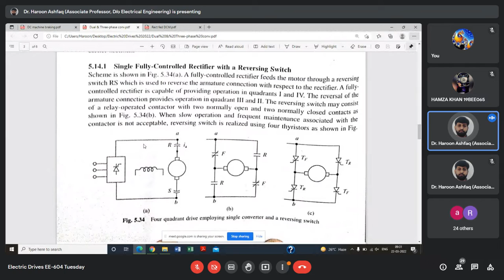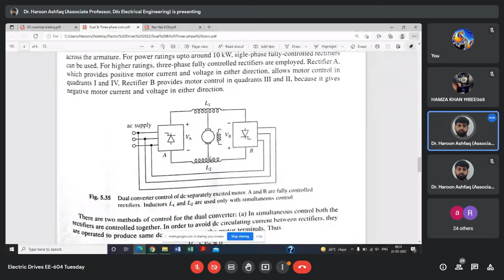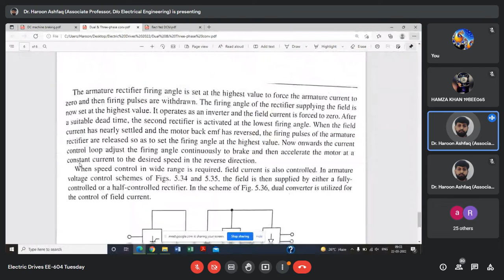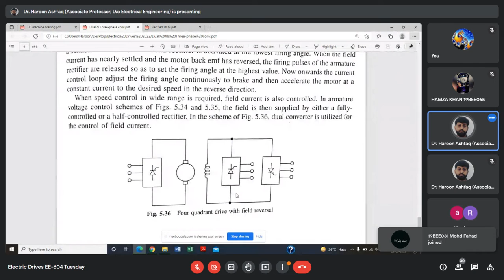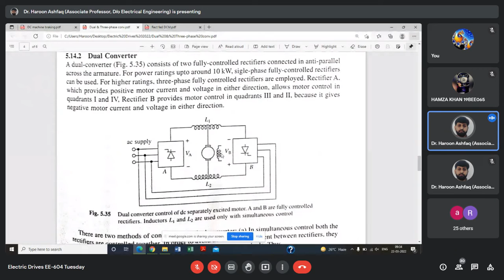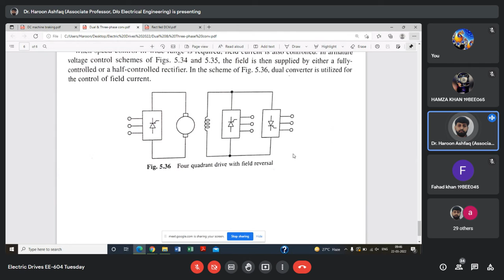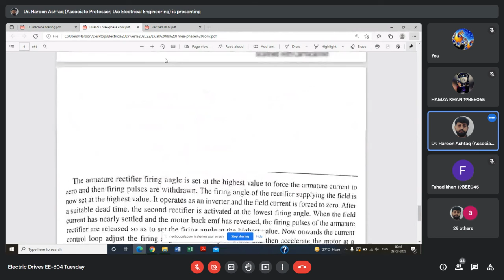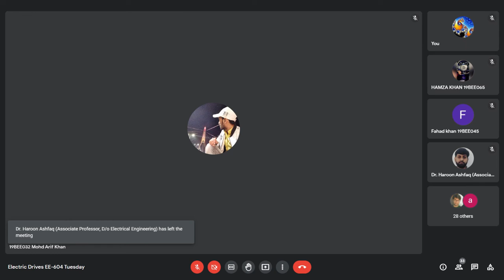Electric Drives Lecture No. 21 - 22nd Mar